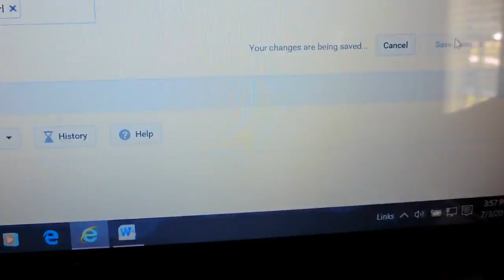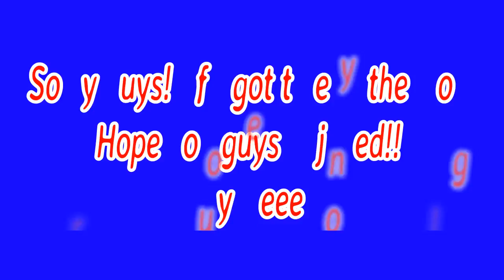CHINESE LATTERNS ARE ILLEGAL???